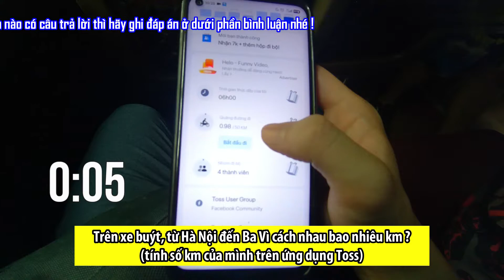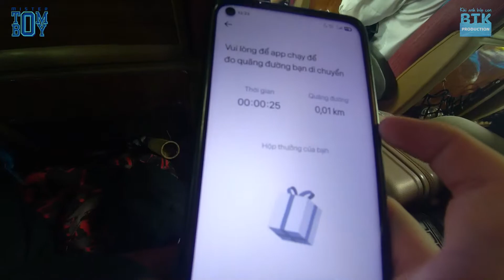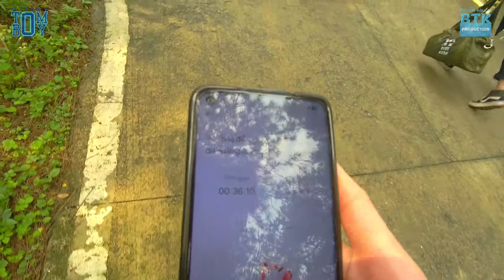Du Lịch Ba Vì 3 Ngày 2 Đêm - Ngày 1 (Phần 2) | 72h Đi Du Lịch | Mister Tomboy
Du Lịch Ba Vì 3 Ngày 2 Đêm - Ngày 1 (Phần 2)

Âm thanh 15s ở phần thi Về Đích trong chương trình Đường lên đỉnh Olympia năm thứ 22 được lấy ở trên Fandom
Bản quyền âm thanh thuộc về Đài truyền hình Việt Nam

Mister Tomboy: kênh chuyên về làm nội dung tổng hợp như: trò chơi, thử thách, trận chiến, du lịch, ẩm thực, ...

Mister Tomboy Official™ đã được BTK Production đóng dấu "CHÍNH THỨC" để tránh làm giả các trang MXH khác. Nghiêm cấm sử dụng con dấu của BTK Production với bất cứ hình thức nào

BTK Production - Hân hạnh đồng hành cùng kênh Mister Tomboy

© Bản quyền thuộc về Mister Tomboy
© Copyright by Mister Tomboy ☞ Do not Reup